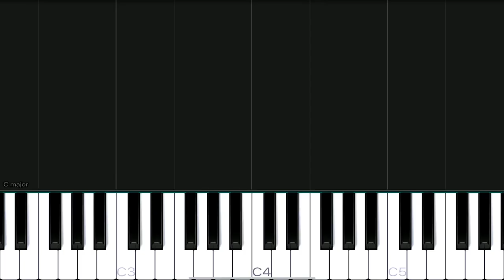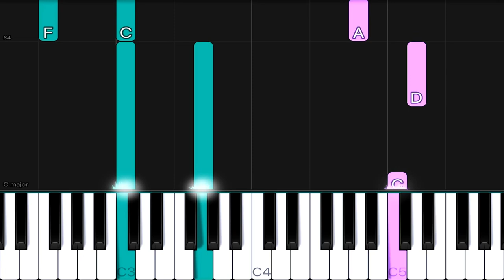Taylor Swift - White Horse | EASY Piano Tutorial